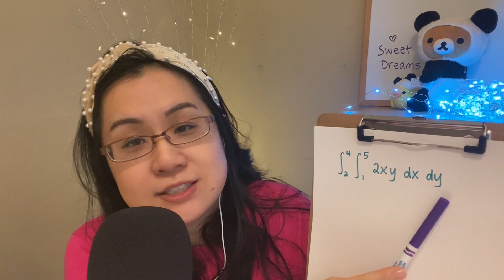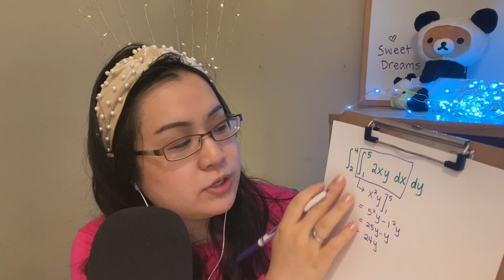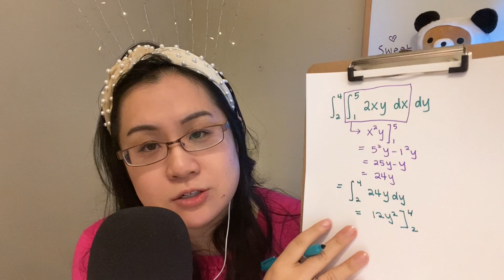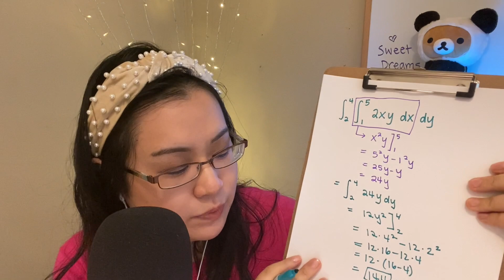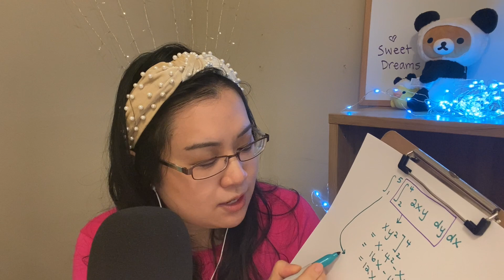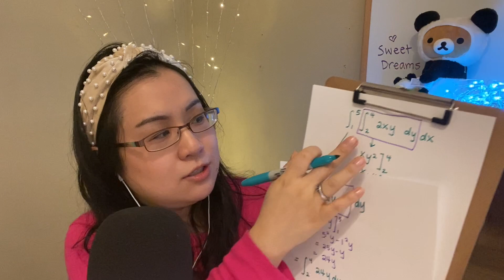[Math ASMR] Could You Do Me a Favor? (Double Integrating You to Sleep)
Hi cutie patootie,
Could you do me a favor and not pay attention? I’m only sort of just kidding 😉 This video is a light roleplay because I was in *this* kind of mood 😂 If you happen to pay attention anyway, then you might notice that we’re just doing a little double integrating here (with constant bounds). But really, it’s ok to not pay attention.

Love,
decaf 💜

Triggers include tapping, marker and pen writing, soft speaking, and whispering